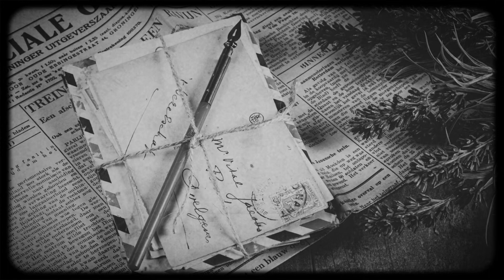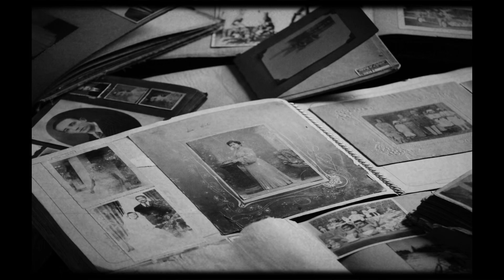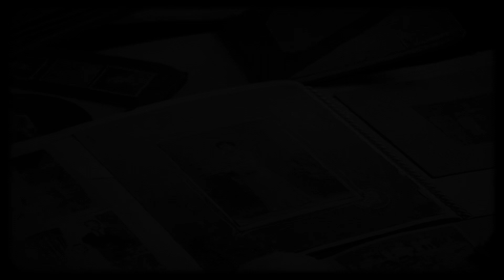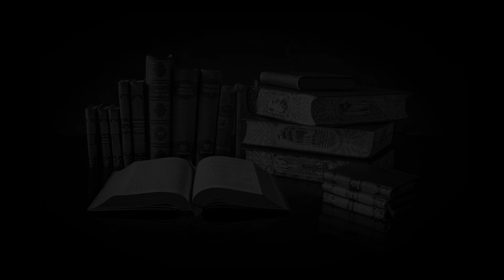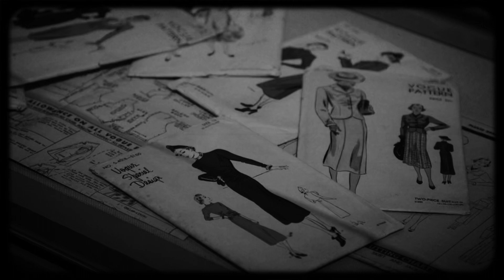3 Unsettling TRUE Vintage Doll Horror Stories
Ever stumbled upon an old vintage doll lying around, tempting you to pick it up and play? Think again. In this chilling video, we uncover the true stories of individuals who dared to toy with their old porcelain dolls, only to be met with unimaginable horrors and tragic fates. So, settle in, and brace yourself for a spine-tingling journey through these real and terrifying tales. After hearing them, you may never look at dolls the same way again.

Picture this: the innocent allure of a vintage doll, the nostalgic charm of its porcelain features, and the unsettling realization that something sinister lurks beneath its serene exterior. In these stories, the once-beloved playthings become harbingers of doom, as unsuspecting individuals find themselves ensnared in a nightmare of their own making. From eerie movements in the dead of night to chilling encounters with malevolent spirits, each tale unveils a narrative that challenges our perception of childhood innocence.

These stories are not merely cautionary tales; they're cautionary realities that underscore the haunting power of inanimate objects and the depths of human fear. They serve as a stark reminder that sometimes, the most innocuous-seeming items can harbor the darkest secrets.

The settings range from dusty attics to dimly lit bedrooms, intensifying the sense of dread and foreboding felt by those who dare to interact with these seemingly harmless dolls. You'll find yourself drawn into a world where every porcelain gaze and every painted smile hides a sinister truth.

So, heed the warnings and approach vintage dolls with caution. Click play now, if you dare, and let these stories serve as a chilling reminder that beneath the porcelain shell may lie something far more sinister. And remember, the next time you encounter an old doll, think twice before inviting it into your world, for you never know what horrors may lurk within its unblinking stare.